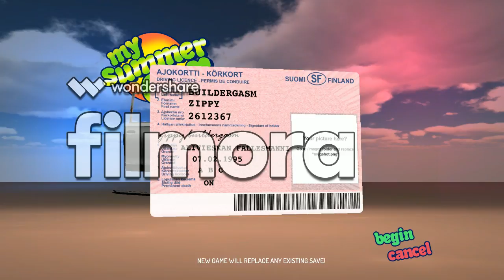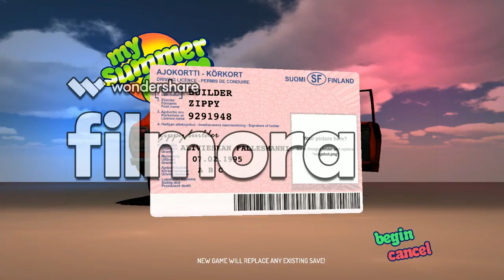My summer car - start the build